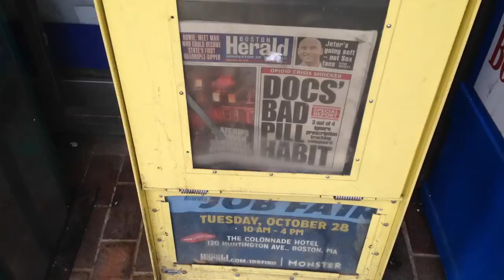In my bathroom last night, I talked out loud about the prescription that I take for sleep.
It is nonnarcotic.  I take it so that the conglomerate's abuse of me doesn't cause me to lose sleep and have a nervous breakdown.

I did not talk into my phone or have my phone in the bathroom when I talked out loud.